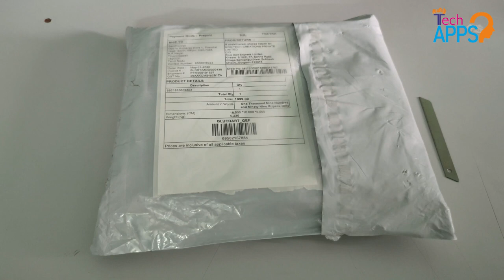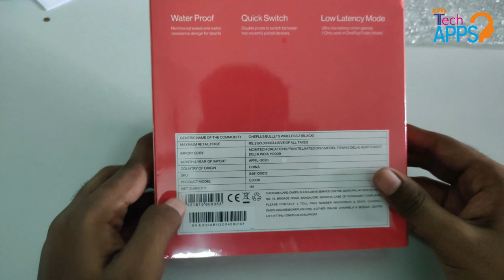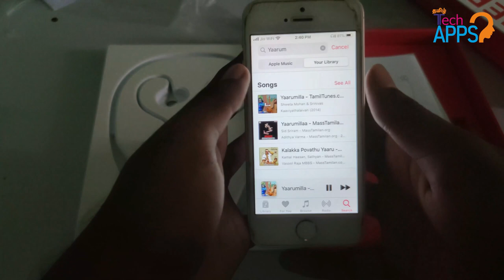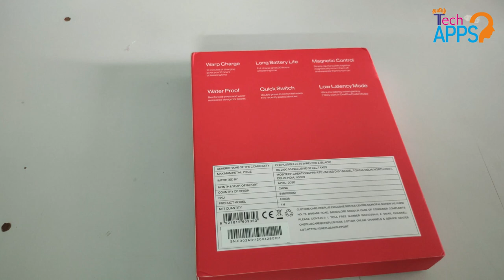OnePlus Z Bullet Wireless Earphones Unboxing+First impressions,20 hours long battery |TechApps tamil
Today in this video i am going to share my experience with OnePlus Z Bullet Wireless Earphones Unboxing+First impressions.
OnePlus Z Bullet Wireless Earphones
Just  ₹1999 only
To buy this now
Our Full Review about this product is on the way so that we can talk more about this product guys.